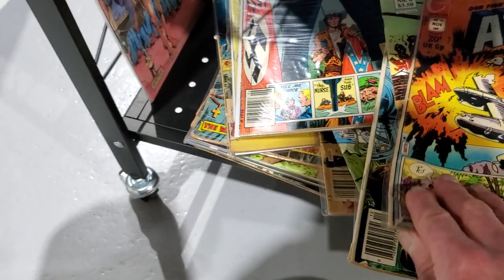Ottawa Military Hobby Show 07